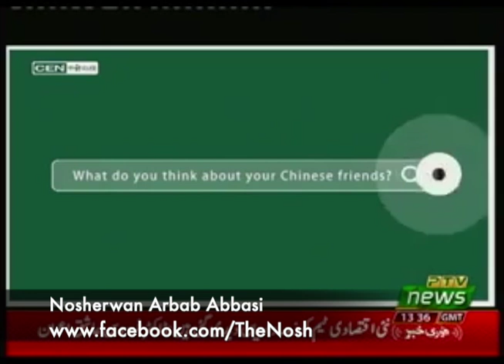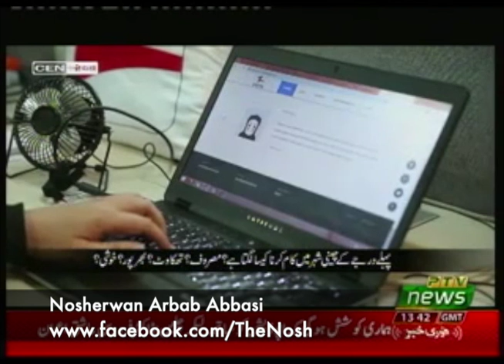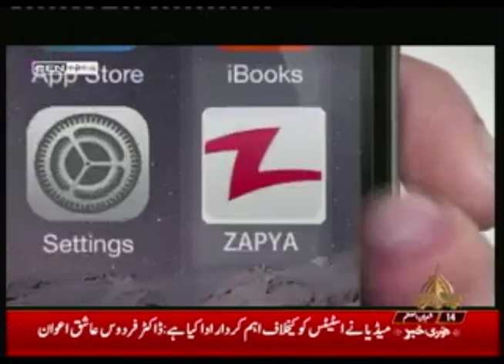My Experience in China by PTV News CPEC Time (Urdu/Hindi)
This is program broadcasted by Pakistan Television, its all about my personal experiences in China. I am also talking about Chinese Government Scholarship in this program and CPEC. China Pakistan Ecnomic Corridore
Video Interview was published on PTV News originally